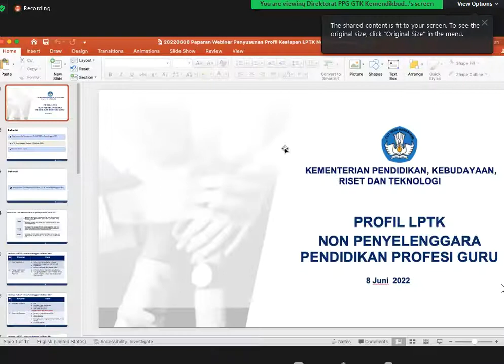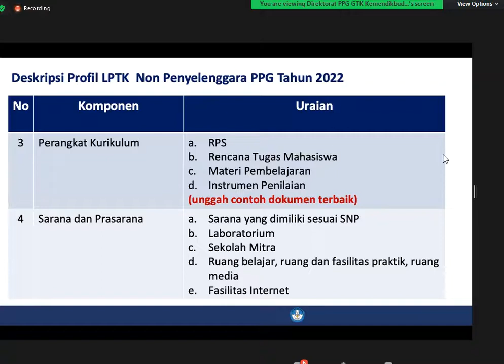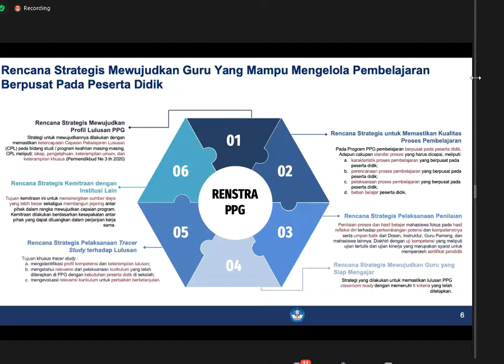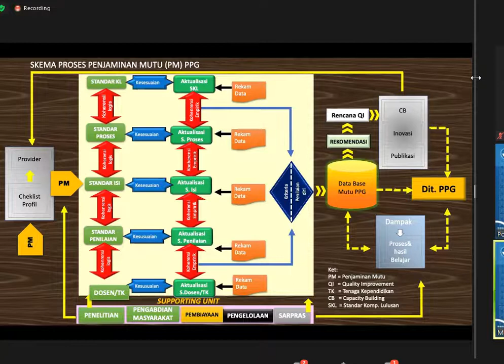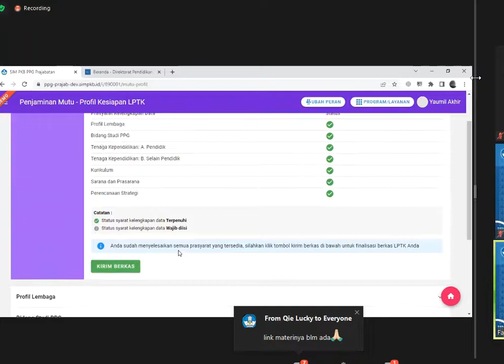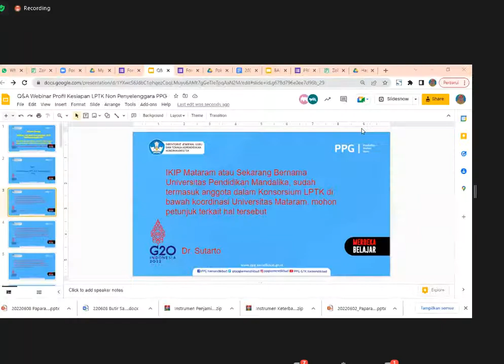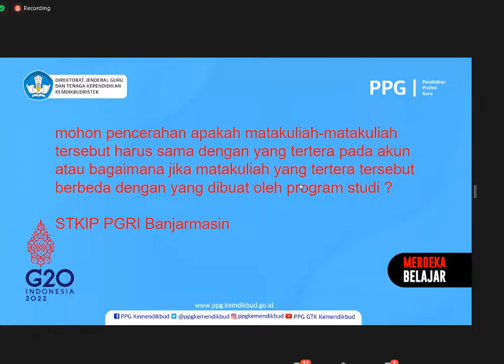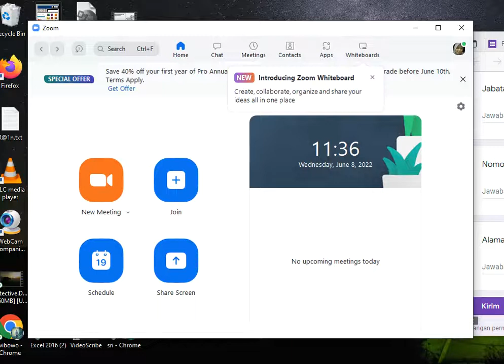Sosialisasi Profil Kesiapan LPTK Non Penyelenggara PPG 2022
Profil Kesiapan LPTK Non Penyelenggara PPG